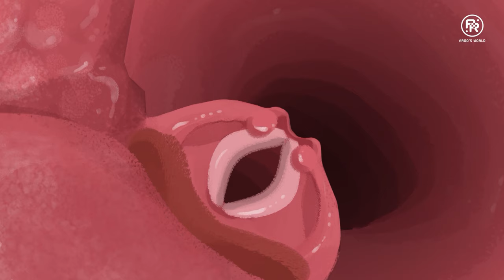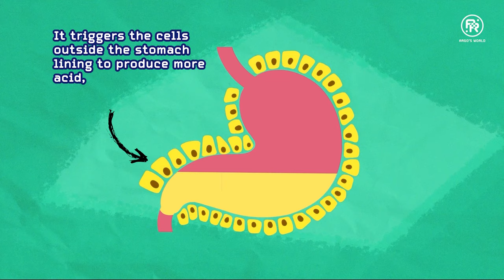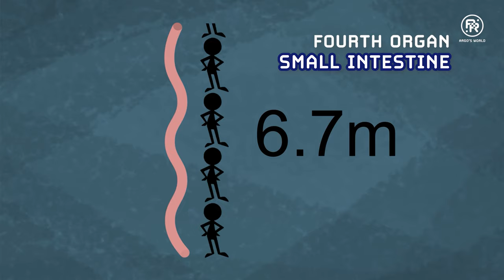A Ride Down the Food Tube/Human DIGESTIVE SYSTEM! - Argo's World | STEM for Kids and Teens (Science)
Do you know all the nine organs that form the digestive system?

Join Marie and Argo in Cyberspace along with Bob as they learn more about the human DIGESTIVE SYSTEM with William Beaumont who is best known for his research on human digestion and Elizabeth Blackwell who is known for being the first female doctor in America!

Mouth -- 01:50
Esophagus -- 03:26
Stomach -- 04:20
Small Intestine -- 07:10
Pancreas -- 07:49
Liver -- 07:53
Gall Bladder -- 07:57
Large Intestine -- 08:25
Anus -- 09:25

Hey science-lovers!